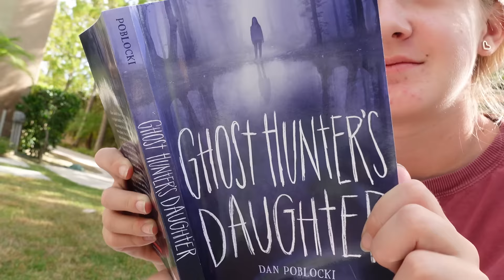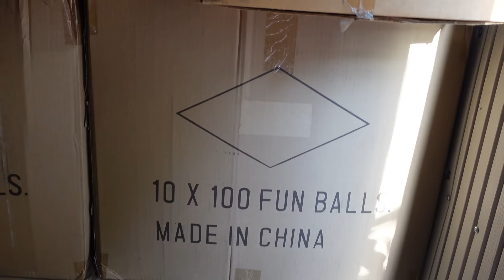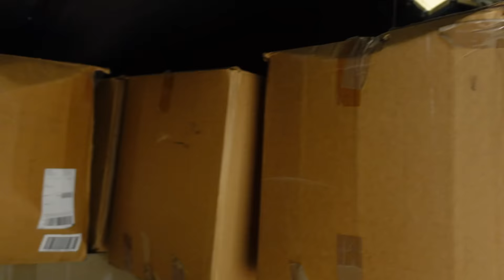Madison Gets Springs in Her Mouth!!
Madison Gets Springs in Her Mouth!!! What a crazy last few months it's been! Madison started her braces journey which meant she also got an expander put in. Well today was the day to finally get the hardware taken out but that's not all! She got some new hardware put back in, springs!